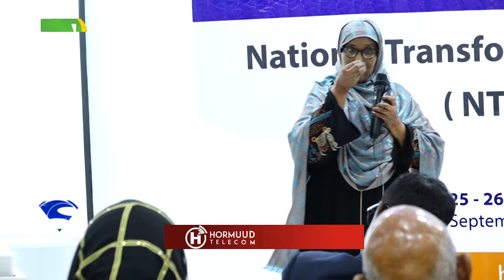Wasaarada qorsheynta Xukuumada Federalka oo Magalada Muqdisho ku qabatay Shirka Wadatashiga Qorshaha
Wasaaradda qorsheynta Xukuumadda Federalka oo Magaalada Muqdisho ku qabatay Shirka Wadatashiga Qorshaha Isbadalka Qaranka 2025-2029 kaas oo la la yeeshay Maamulka Gobolka Banaadir.